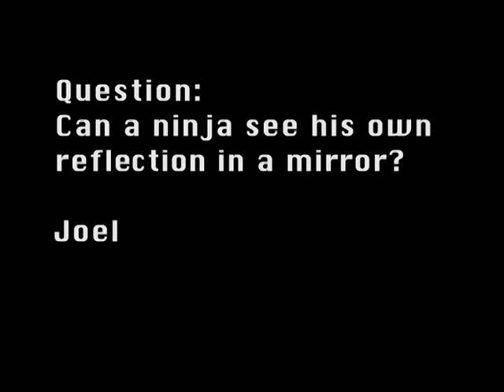Ask A Ninja - Question 39 "Mirrors"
Joel asks if a ninja can see his own reflection. Have a question? Leave a comment on the newest video!